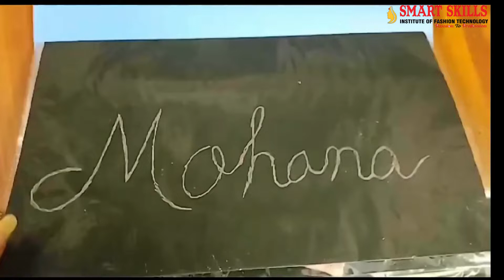Seam File Students Record - Smart Skills Arumbakkam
Stop Wishing Start Early

Join now Fashion design course in SMART SKILLS Admission open.

Smart skills institute of fashion Technology
6/1, Loganathan 1st street, Arumbakkam,
Near Arumbakkam metro station,
Chennai.

EMI